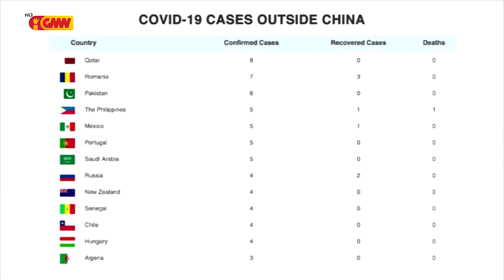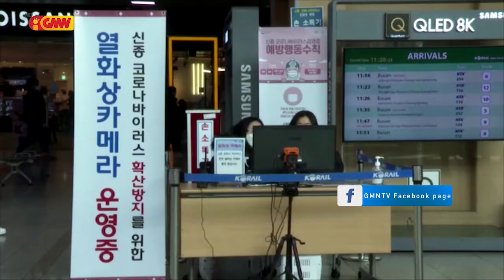Odete Viegas: Italianu iha TL sei suspeitu hela ba COVID-19